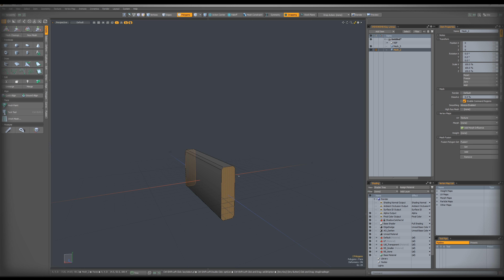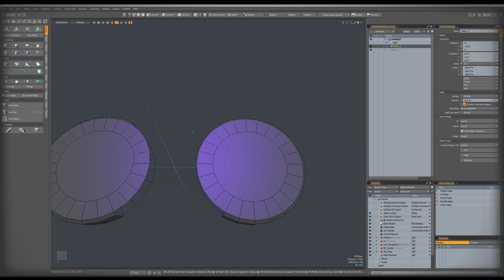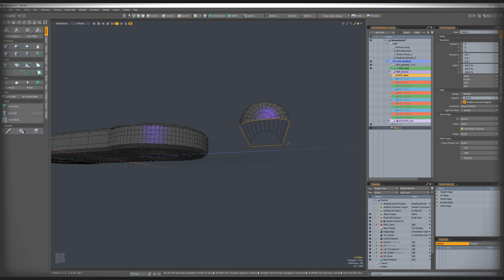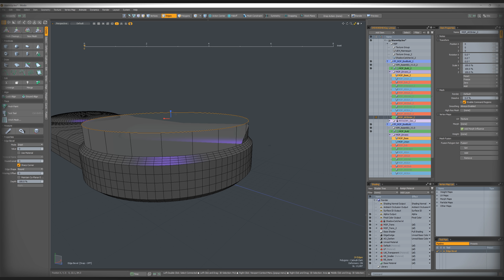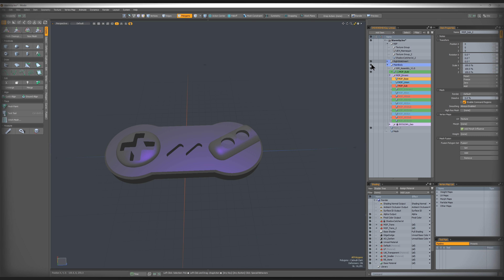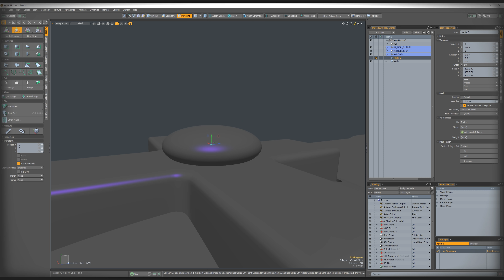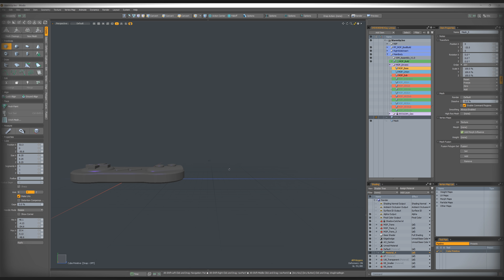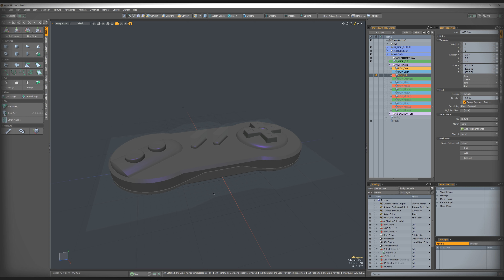Time Management, On Purpose - Sunday Funday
Whenever you do something, anything, you're making a choice about how to spend your life. If you run entirely on impulse, it'll be hard to get ahead.

Having a plan, no matter how thin, will always be better than just stumbling ahead. More people than you think are in their current jobs and relationships because they simply wound up there. Think about it, how many people do you know who went to school for X but are now doing Y for a living?

This video is meant to inspire you to start doing things with intention. Don't always do what feels good in the moment .. but to do what IS good for you, long term.

That has many benefits, not the least of which giving you the peace of mind to focus on the current task, makes it easier to get into the flow state, etc.

Now, real life isn't always so easy. There are fires to put out at work and in your personal life, sometimes your car breaks down, sometimes the boss calls an emergency meeting, etc.  The thing to remember is that these aren't really surprises - they are expected. Life is never going be 100% smooth and ordered so be flexible and ready to handle these things when they pop up. Adapt, resolve, and get back on to your plan.  Move something to the next day if you have to, but do whatever works for you and get back to your plan.

Be intentional.  Don't be reactionary.

There are tons of videos on how to take back your time from this modern world of interruptions and distractions but I WILL share the one thing I've found that has worked the best for me.

Schedule your online interaction time. On your calendar, on purpose. Mark out 20 minutes here and there to sweep through your email, your facebook wall, your instagram feed, etc.  Whatever social things you involve yourself with.

The important thing is to not let the act of opening of your web browser steal 2 hours of your work day. You'd be surprised how often that happens.

I personally went a little nuclear and dropped social media from my life but you need to do whatever works best for you. Nobody's situation is the same as yours so we all need to customize and personalize advice videos like this.

Something else I recommend which has really worked out well is to turn off all notifications.  I know, that sounds crazy, but it will be impossible to get into a flow state and remain focused if there's always a looming chance that a new email will pop up, or messenger pings you, or any one of a hundred other apps want your attention for no good reason.  Really, I mean, what's so important that I need to know RIGHT NOW?  Very few things, to be honest.

So disable your new email pop ups.  Your Facebook messenger notifications.  Slack mentions.  Anything that will want to grab your attention is a zone killer.  Turn it off.  That's my advice.  Then you can deal with it all when one of your 20 minute pre-allocated blocks come up.  You'll be amazed after you do this for awhile and realize how few of those things need to be dealt with quickly.  Most, if not all, can easily wait 2 hours ... or even until tomorrow ...

We are all unique in how we work and get things done but the one thing we all share, however, is the same 24 hour clock. So make the most of yours.

Hi! I'm Warren Marshall!

I'm a freelance, hard surface 3D artist living in North Carolina. I specialize in hard surface work but I can do pretty much anything from environments to props.

I worked at Epic Games for over 15 years and started freelancing after that. Since then I've done prop and environment work for some fun projects, including We Happy Few from Compulsion Games and PlayerUnknown's Battlegrounds. I've also done a bunch of asset packs for the various marketplaces.

I have experience with Unreal Engine 4 and Unity and know how to put assets together quickly that look good in those engines.

Here's a link to my Art Station page where you can see a bunch of my latest work: